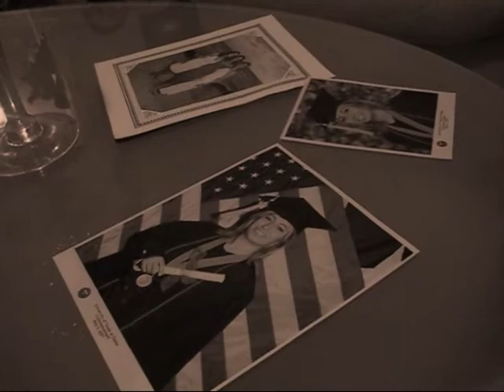To ke nisty chavoshi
Z4 band